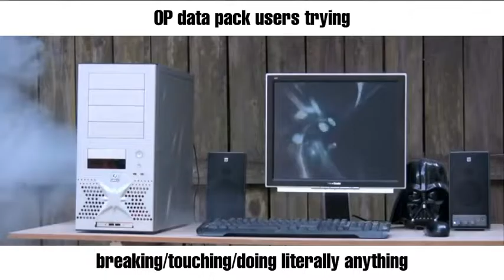PlanetMinecraft slander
haha funny meme i laughed